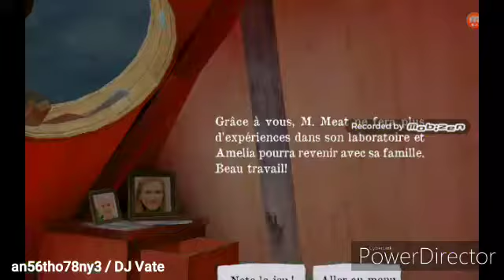Mr. Meat (Gameplay) #77 / Extra Locks - Ghost